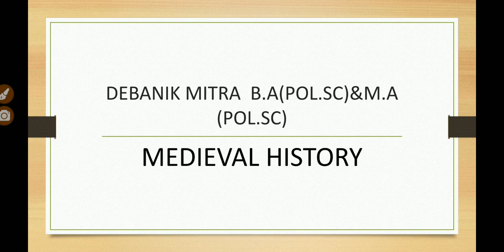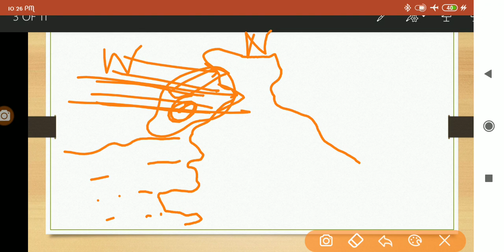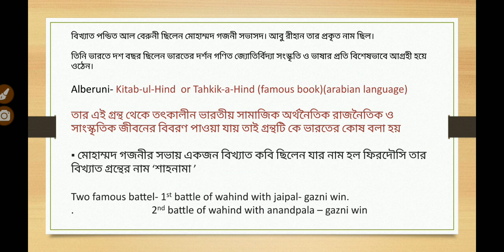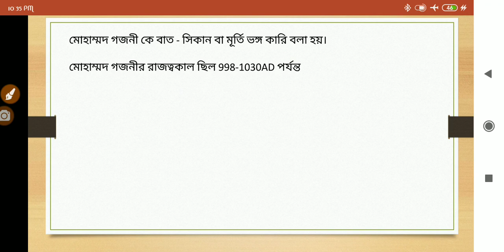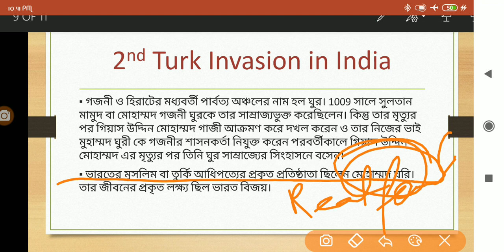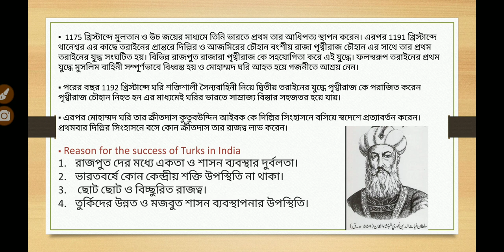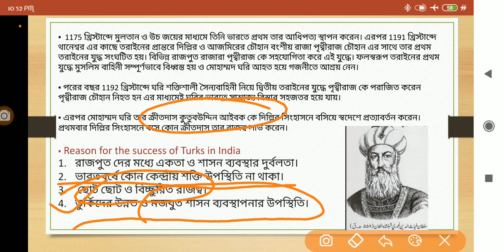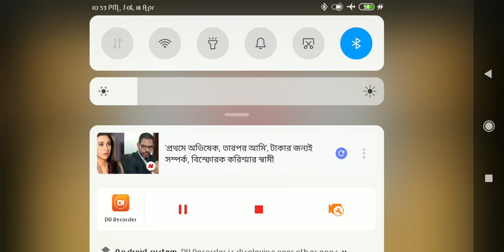Medieval History - Background of Delhi Sultanate in india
Jodi kono personality r biography review chan toh comment korun. ohh suggest korun ami aro kivabe nijeke improve krte pari ohh apnader aro kon kon important topic e information dite pari.